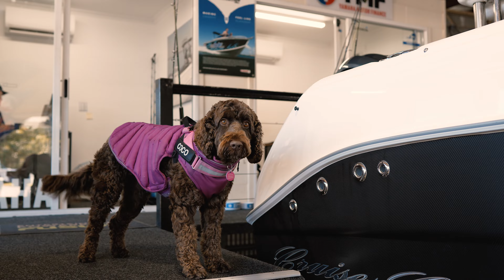Wynnum Marine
Wynnum Marine began in 1946 when the company was established to supply marine services, equipment and fittings to local fishing fleets. Wynnum Marine worked hard to foster a tradition of excellence. With products from renowned brands such as Cruise Craft, Yamaha Outboards, Stacer and Kingfisher Powercats. Wynnum is now regarded as one of Australia’s foremost marine dealerships.

31 Fox Street, Wynnum, Brisbane Queensland 4178

Monday-Thursday: 8:00pm-5:00pm
Friday: 8:00am-4:00pm
Saturday: 8:00am-12:00pm (workshop closed)
Sunday: Closed